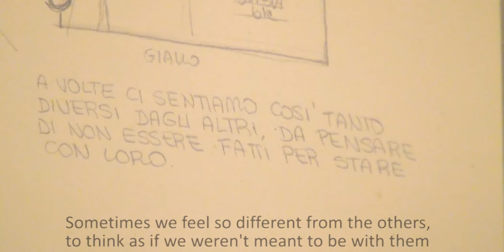spots - coming soon